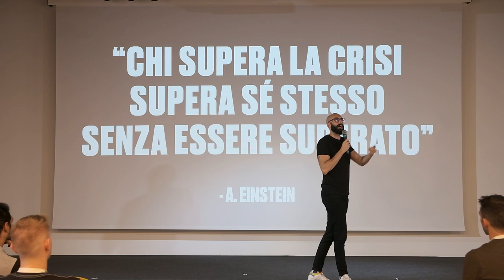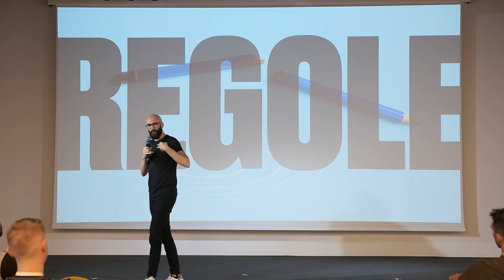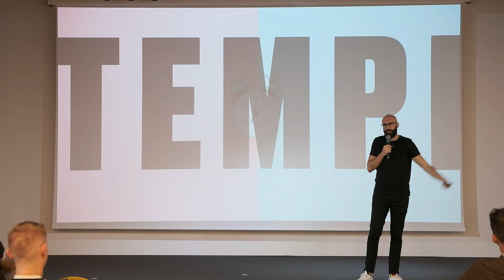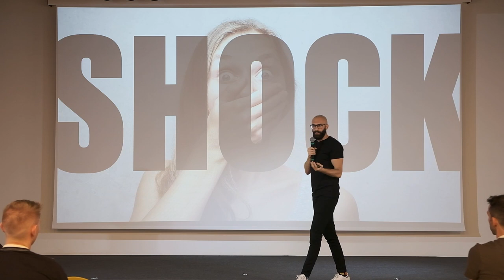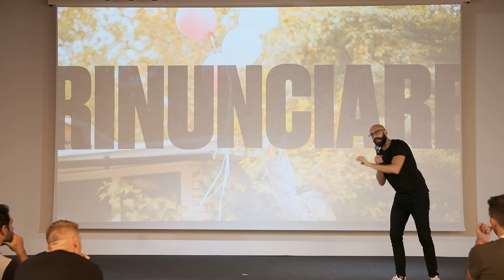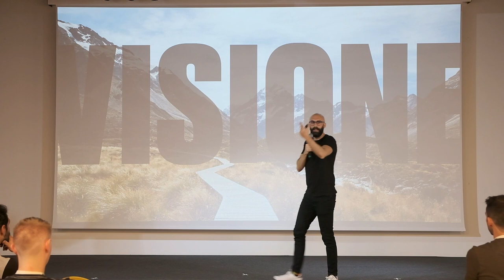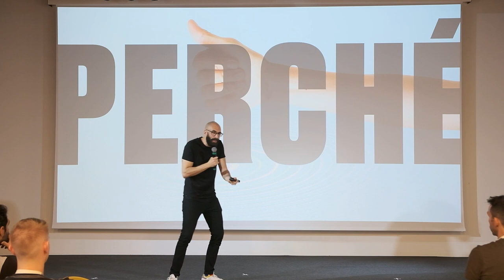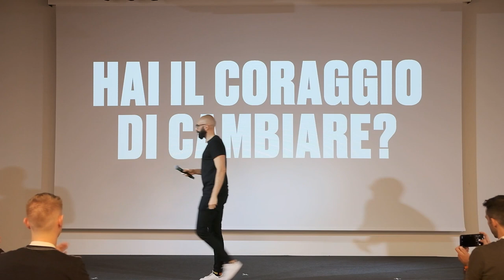Come superare una CRISI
Crisi? La mia generazione è sempre stata in crisi!

Ormai per quelli della mia età non fa più nessun effetto sentire che ci sarà una crisi.

Lo sento dire da quando sono piccolo e non ricordo un momento in cui non ci fosse una crisi.

Ma di preciso, per noi che facciamo business, che significa che c'è una crisi?

E, ancora più importante, come si affronta e si supera una crisi?

Negli ultimi tre anni ci ho riflettuto tanto.

Il risultato di queste riflessioni è in questo talk che ho portato al Growth Program day, l'evento annuale di persona che facciamo con la mia academy.

Non tornavo sul palco dal 2019 e mi era mancato tantissimo.

Condividi questo video con chi potrebbe averne bisogno 🙏

Ho fatto questo intervento nel corso di Growth Program day, l'evento di persona che organizzo con la mia academy.

🎙 L'attrezzatura che uso per i video:
• Scheda acquisizione
• Luce frontale
• Luce ambiente